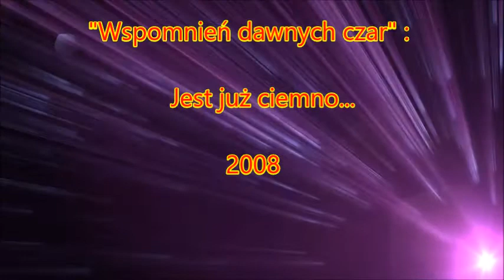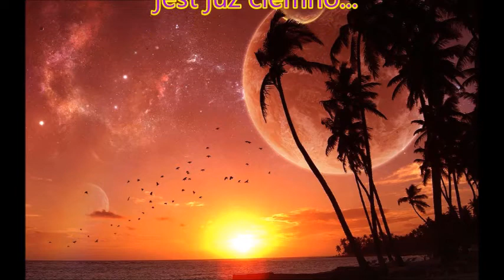Jest już ciemno 2008/ live cover /